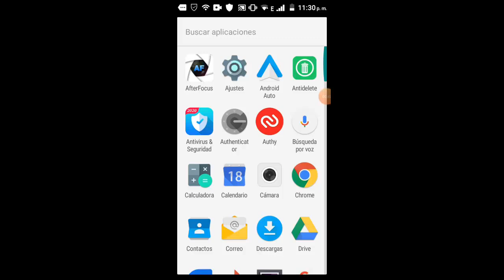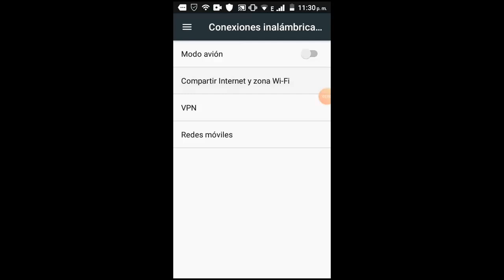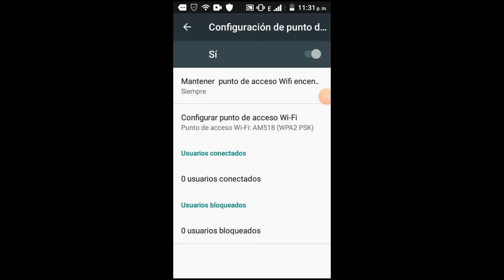Como Compartir Internet de Mi Celular a Otro I Solución 2025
En este vídeo te ayudare a Como Compartir Internet de Mi Celular a Otro de una manera rápida y efectiva para que cualquier persona pueda realizarlo por medio de una solución que te daré en breves instantes

Videos Recomendados